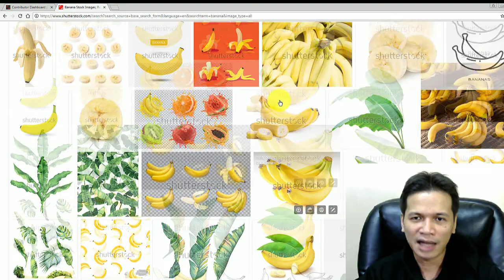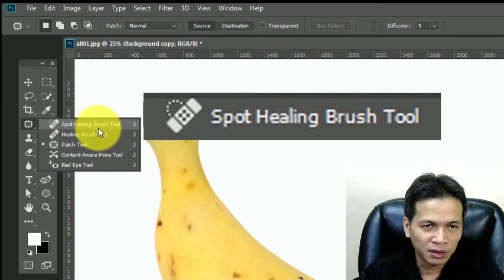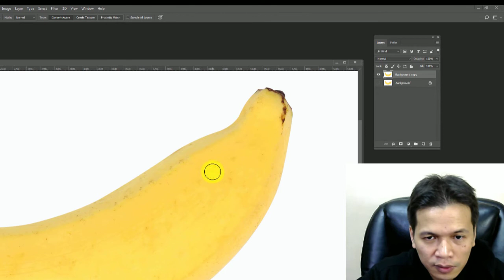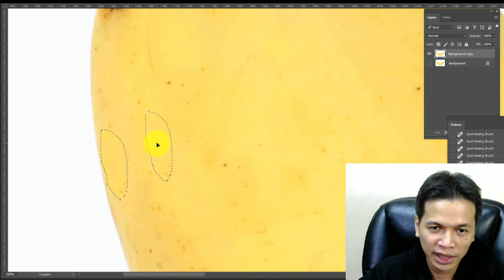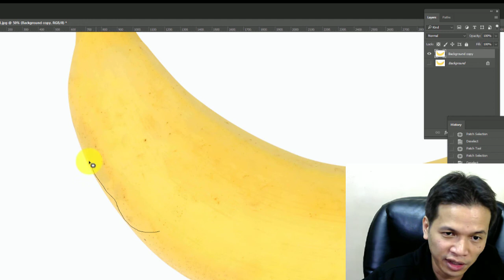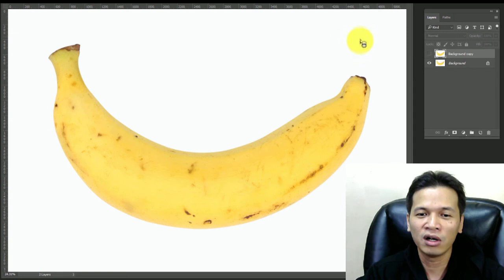สอนรีทัชกล้วย ด้วยวิธีกล้วยๆ [Photoshop]